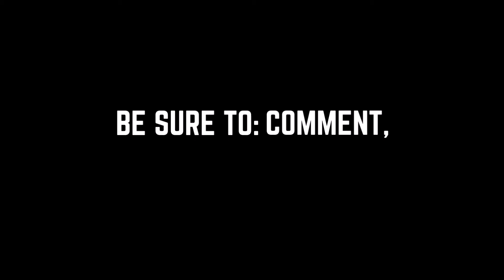How to Walk Away from a Narcissist! 🚶‍♂️🚷💔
📹 This video is about How to WALK AWAY from a NARCISSIST!

0:00 HOW TO WALK AWAY FROM A NARCISSIST!
2:45 ACCEPT AND PLAN
5:21 WALK AWAY
7:52 NO CONTACT FOREVER